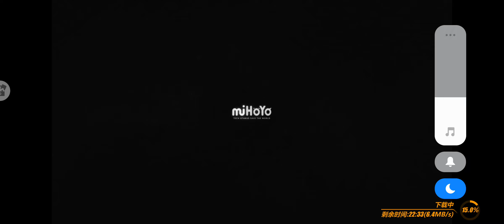[Honkai Impact 3] 5.9 PV CN server